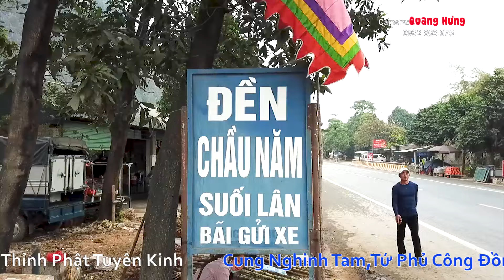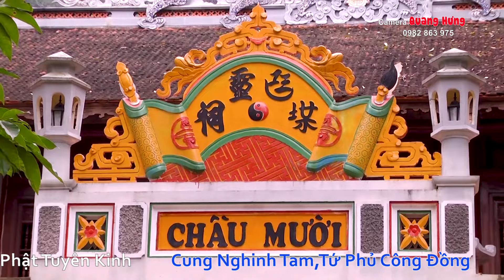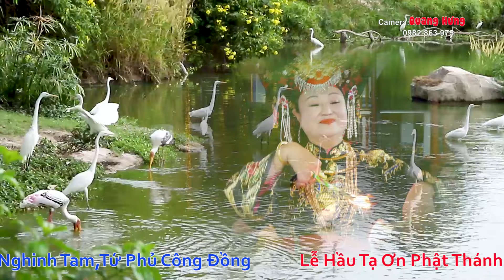Tuyệt Phẩm Hầu Đồng 36 Giá Hay Nhất . Tại Đền Kỳ Cùng . Thanh Đồng Trần Thị Hảo HD2